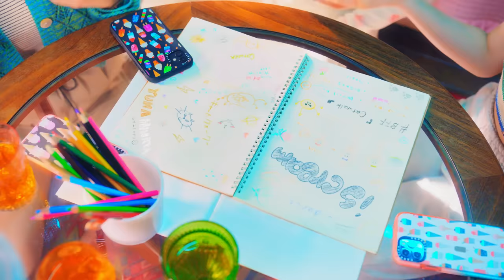iScream "Catwalk" (Music Video)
iScream New Single「Catwalk」のMusic Video🐈
今作「Catwalk」はm-floの☆Taku Takahashi プロデュースによる
90’s R&Bグルーヴが心地良いアップナンバーで、
90年代に隆盛を極めたガールズ・グループを彷彿させるようなコーラス＆ハーモニーを
随所にフィーチャーし、デビュー時から歌唱力で高い評価を得ているiScreamの新たな魅力を
引き出した楽曲となっています！

iScream『Catwalk』(テレビ東京ドラマ「運命警察」オープニングテーマ)
2022年8月17日(水)
[収録楽曲] 1. Catwalk    2. 恋するプラネット
初回生産限定盤(CD+豪華撮り下ろしミニフォトブック)
XNLD-10153 ¥1,500(税込)
通常盤(CDのみ) XNLD-10154 ¥1,000(税込)

ストリーミング＆ダウンロードはコチラ♪

Director : Keita Nakae
1st AD：Kaishu Kamotani
Cinematographer : Yohei Suzuki
Lighting Director : Keigo Suzuki
Art Director : Naoyuki Hashimoto
Production Manager : Kakeru Terauchi
Producer : Tomohiko Nobuchika / Motoki Yamaguchi
Production : Noble inc.
Location : ANNIVERSAIRE